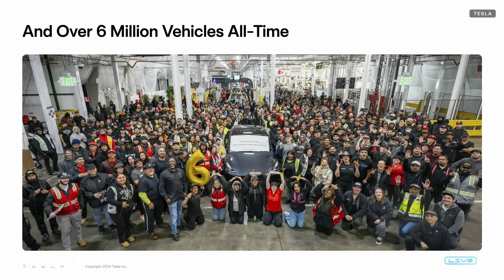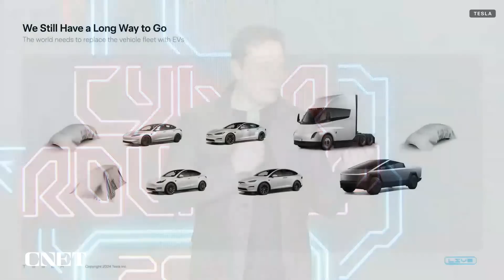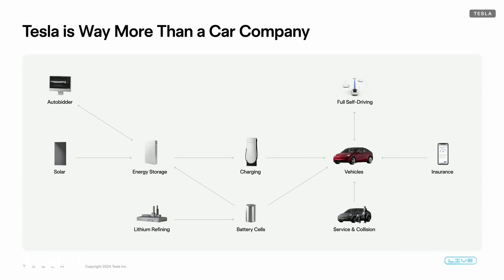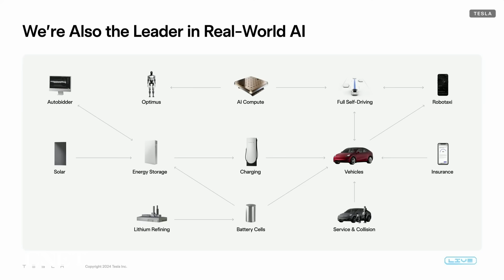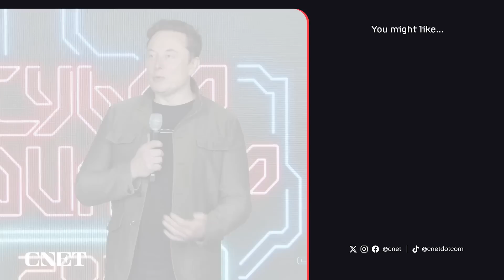Highlights from Elon Musk at Tesla's 2024 Annual Shareholder Meeting (In 12 Minutes)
Watch Elon Musk's presentation at Tesla's 2024 Shareholder meeting after securing $56 billion pay package. Optimus, Cybertruck, Model 3, Tesla FSD, and more.

0:00 Intro
1:08 Growing Tesla 10X
1:25 Fremont Tesla Team Reaches 6 Million Vehicles
2:28 Tesla Optimus Robot
5:28 Tesla Cybertruck
6:22 Tesla Upgraded Model 3
7:47 New Tesla Products Tease
8:16 Tesla Software and Real-World AI
10:11 Tesla FSD V12 Wide Release
11:05 Elon thanks his supporters